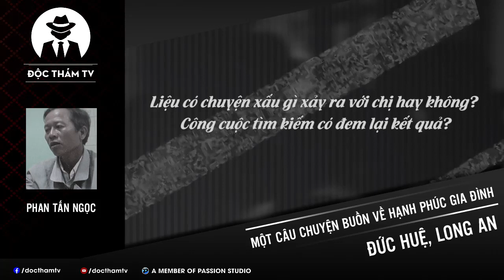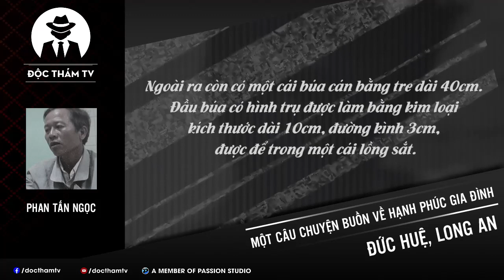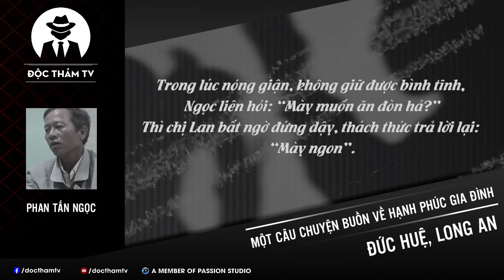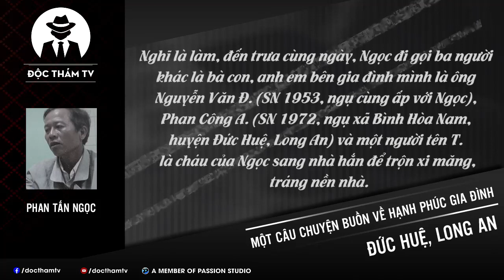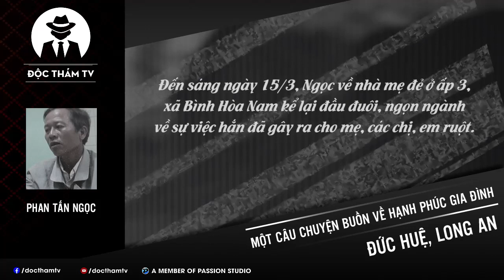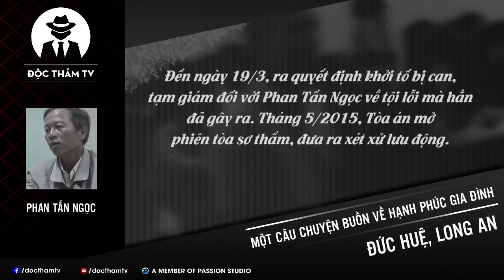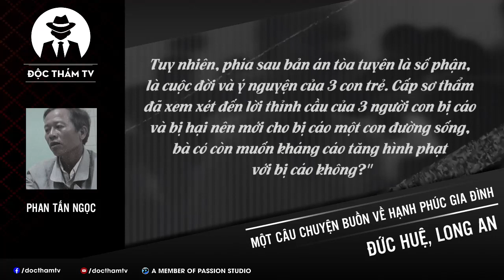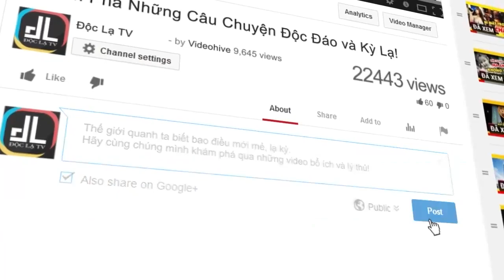Vì Ghen Tuông, Ích Kỷ Chồng G.i.ết Vợ, Chôn X.á.c Dưới Nền Nhà - P2: Tái Hiện Tội Á.c Và Bản Án Cuối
Phan Tấn Ngọc [P2]

Một kẻ v.ũ p.h.u, c.u.ồ.n.g b.ạ.o và k.h.ố.n n.ạ.n, đ.ố.n m.ạ.t. Chỉ vì ghen tuông, ích kỷ, tham lam để rồi từ một người con, người chồng, người cha của ba đứa con trở thành một con t.h.ú đội lốt người gây ra chuyện tày trời.
Một kẻ g.â.y á.n đã chuẩn bị sẵn kịch bản cho nạn nhân ngót nửa năm trời nhưng hàng ngày vẫn chạm mặt, chung mâm.
Một câu chuyện buồn về hạnh phúc gia đình.

Tiếp nối phần 1, chị Phạm Thị Lan đã đi đâu? Là chị tự đi hay bị đưa đi? Liệu có chuyện xấu gì xảy ra với chị hay không? Công cuộc tìm kiếm có đem lại kết quả?

✦ Nguồn tham khảo và tổng hợp: Công an nhân dân Online; Công an Thành phố Hồ Chí Minh; Tuổi trẻ; Vietnamnet; Zingnews… cùng nhiều nguồn khác từ Internet!